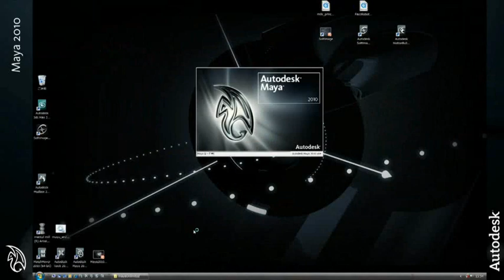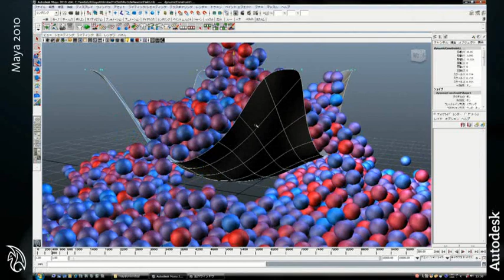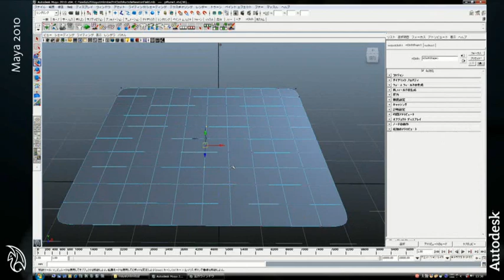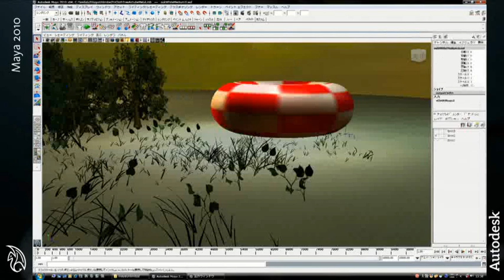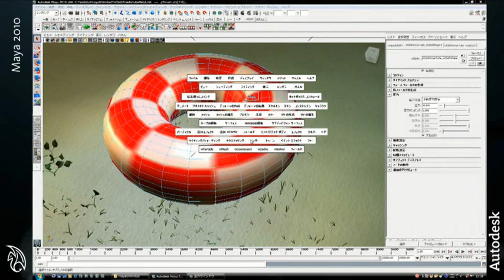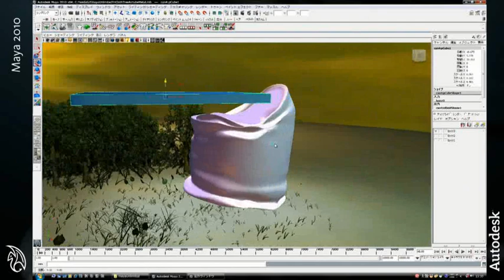02. Autodesk Maya のシミュレーション機能について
nCloth・nParticleを使った相互作用するリアルタイムシミュレーションの作例をご紹介します。

SIGGRAPH 2009 Replay にて公開された
「Autodesk Maya 2010 デモンストレーション」をお送りいたします。